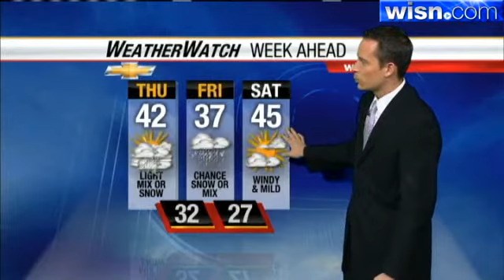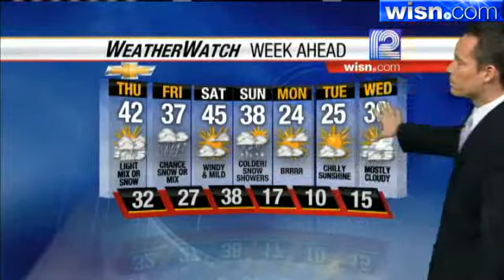Jeremy Nelson's Forecast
Some snow or wintry mix could affect the Thursday morning commute.